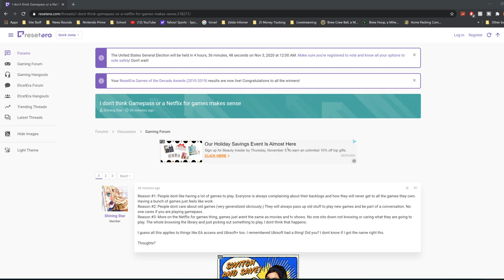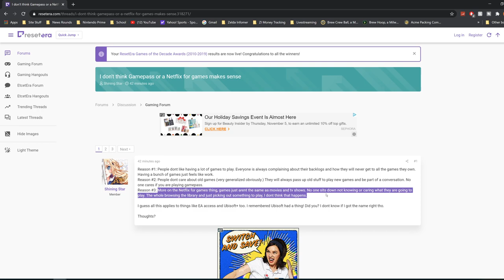Fans: "Game Pass for Xbox Doesn't Make Sense". *facepalm*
There is a growing wave of fans attempting to trash Microsoft and the Xbox Series X by attacking Gamepass, a netflix like subscription model that delivers hundreds of games for a very cheap fee. Including all new game releases as well that are exclusive to their ecosystem, and even some that aren't... including future EA games. Why?

- 2 entries for commenting on this video (game entries are tracked this way)
- 2 entries for hitting that bell icon.
- 10 entries for being a tier 1 sub on our Twitch channel
- 20 entries for being a tier 2 sub on our Twitch channel
- 40 entries for being a tier 3 sub on our Twitch channel: